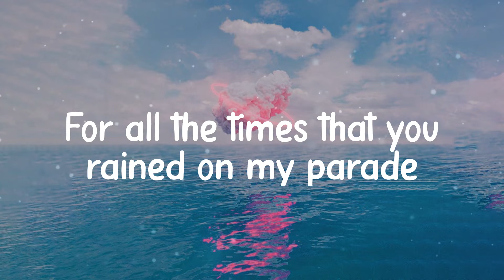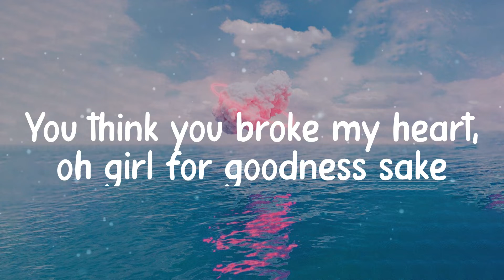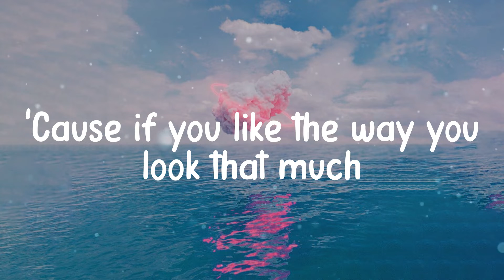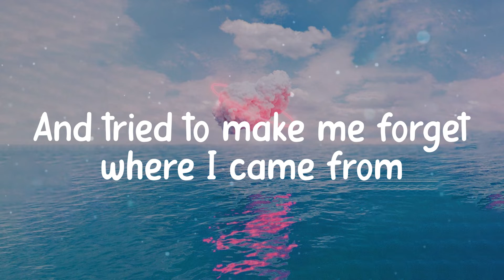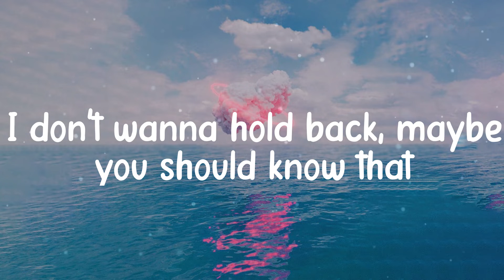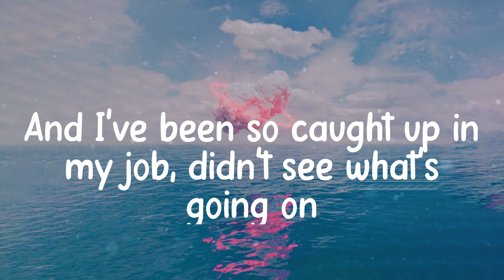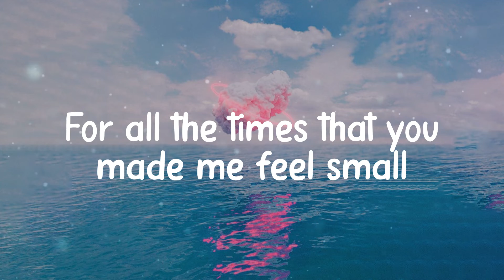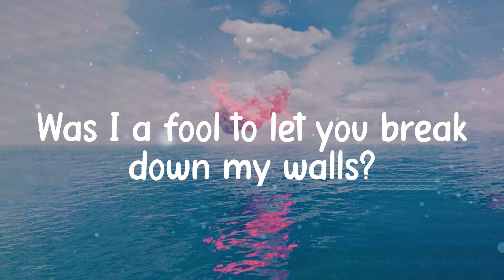Justin Bieber - Love Yourself (Lyrics)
Lyric video for Love Yourself by Justin Bieber on illusion lyrics